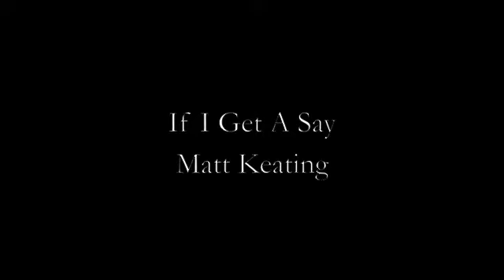If I Get A Say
I wrote this about my piano and my chair both of which i found on the street...it got me thinking of other things i have that i love!  My daughter Greta filmed and edited the video!